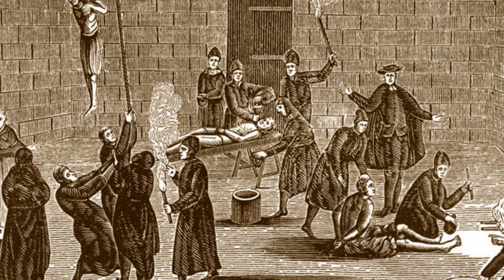The Final Deadly Days of the Knights Templar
Watch a mini-doc of the last deadly days of the famous Knights of the Temple, at the hands of King Philip IV of France and the Catholic Church in the 14th century.